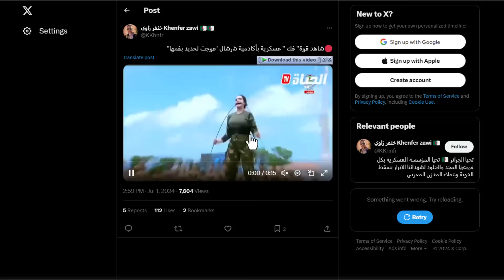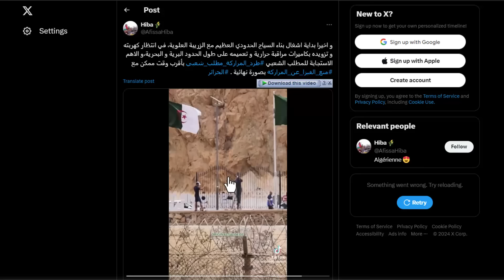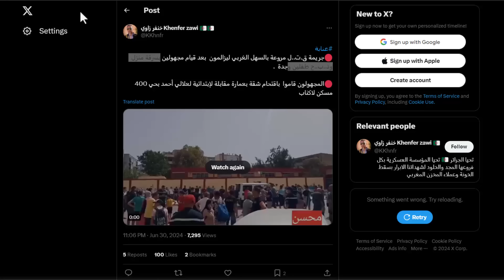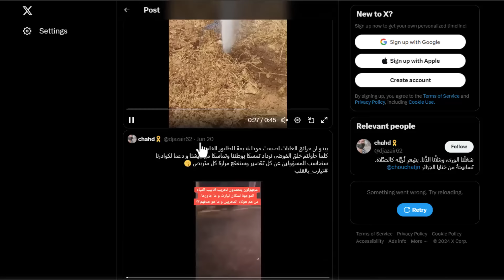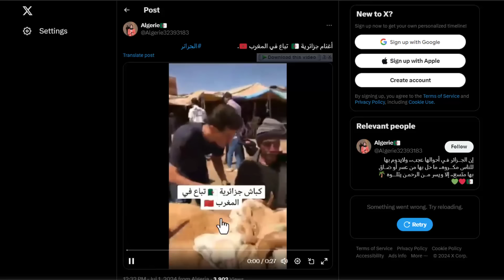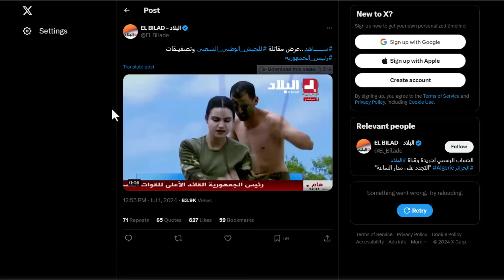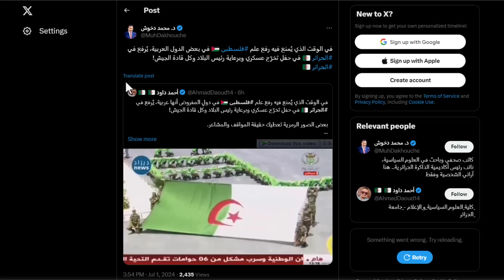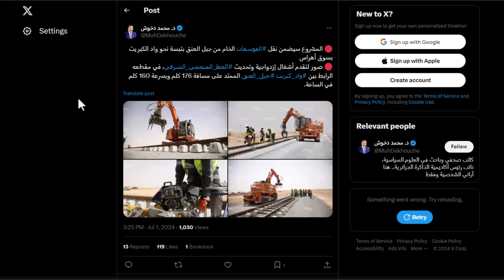قوة جنود الجزائر تبكي تبون من الفخر